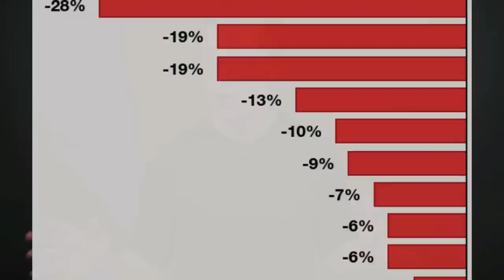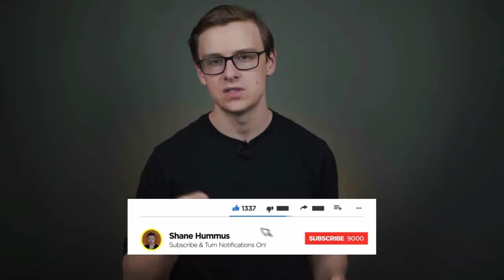The 7 jobs that are disappearing the fastest...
There are certain jobs and certain industries that are dying fast

Some careers are booming and some are going to disappear in the next thirty years

The age of automation is disrupting industries and changing careers forever

In this video we will talk about jobs that are disappearing fast and how you can recognize if your job might be next